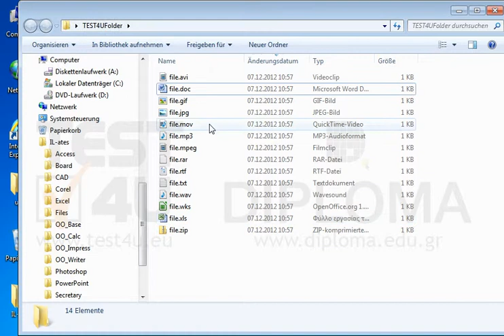Löschen Sie alle Bilddateien aus dem Ordner TEST4UFolder auf dem Desktop.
Löschen Sie alle Bilddateien aus dem Ordner TEST4UFolder auf dem Desktop. Möchten Sie mehr. Laden Sie das TEST4U demo herunter